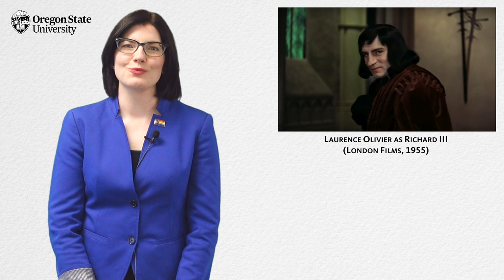"What is a Soliloquy?": A Literary Guide for English Students and Teachers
How do you define soliloquy? What is the difference between a soliloquy and a monologue or a soliloquy and an aside? Professor Rebecca Olson answers these questions using examples taken from Shakespeare Richard III. The short video is designed to help high school and college English students to not only identify soliloquies in drama but also to analyze their effects upon an audience.

Timestamps
0:00 Soliloquy Definition
0:30 What Soliloquies Do
1:42 Soliloquy vs Aside